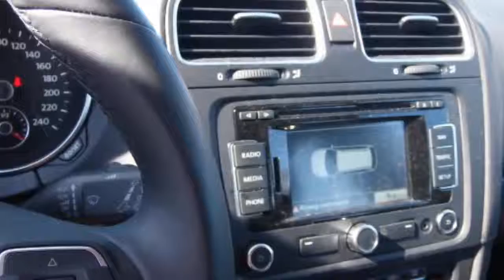Volkswagen Golf Variant TSI Comfortline Executive, 2e paasdag open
13-ZPK-6 35.476 km
  Prijs:     € 22.490
  Merk:     Volkswagen
  Model:     Golf
  Type:     Variant TSI Comfortline Executive, 2e paasdag open
  Carrosserievorm:     Stationwagon (5 drs)
  Bouwjaar:     2013
  Transmissie:     handgeschakeld
  Kleur:     Reflex (zilver metallic)
  BTW/Marge:     btw

Accessoires
* ABS
* Airbag
* Airbags
* Alarm
* Alarm klasse 3
* Armsteunen voor
* Armsteun voor
* ASR
* Audio installatie met navigatie kleurenscherm
* Boordcomputer
* Cruise control
* Dakrails
* EBD
* ECC
* ESP
* Executive-pakket
* Hill hold control
* Lendesteunen verstelbaar
* Lichtmetalen velgen 16 inch
* Metallic lak
* Middenarmsteun voor
* Multimedia voorbereiding
* Side-airbags
* Stuur bekleed met leder
* Stuurbekrachtiging snelheidsafhankelijk
* Stuur multifunctioneel
* Telefoon voorbereiding

Golf Variant Comfortline Executive TSI 105pk, Opties oa Navigatie, Alarm Plus, Lm-velgen, Comfortstoelen, Armsteun, Bluetooth etc etc
2e PAASDAG ZIJN WIJ OPEN!   Voor meer informatie over deze occasion kunt u contact opnemen met John Vrooland, tel of mail naar . Heron Enkhuizen biedt u een uitgebreide collectie jong gebruikte kwaliteits occasions. Alle occasions van Heron worden afgeleverd inclusief garantie met landelijke dekking of 6 maanden BOVAG garantie (tenzij anders vermeld in de advertentie). Kosten rijklaarmaken houdt in: onderhoudsbeurt, Garantie, APK keuring, Volledige poetsbeurt en € 50,- brandstof. Neem contact op met Heron Enkhuizen voor de meerprijs voor 24 maanden STERNGARANT. Heron Enkhuizen informeert u graag over de scherpe financierings mogelijkheden.

Aanbieder
Heron Enkhuizen
De Dolfijn 1
1601ME ENKHUIZEN